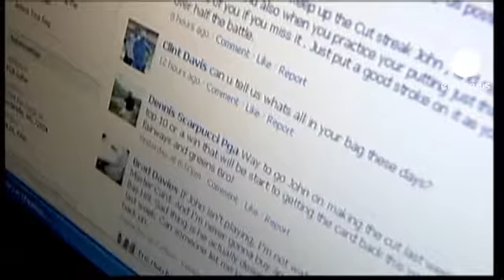افزایش سود فیس بوک در سه ماهه آخر سال گذشته میلادی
فیس بوک از افزایش 40 درصدی میزان فروش خود در سه ماهه آخر سال گذشته میلادی خبرداد.

بزرگترین شبکه اجتماعی جهانی اعلام کرد که درآمد حاصل از تبلیغات این شرکت از زمان ورود آن به بورس در ماه مه سال گذشته، افزایش یافته است.

سود خالص فیس بوک در سه ماهه آخر سال 2012، 64 میلیون دلار اعلام شده است.

بنابر این گزارش، فعالیتهای مربوط به تبلیغات در تلفن همراه هم در سه ماه آخر سال گذشته 23 درصد از درآمد تبلیغاتی آن را تشکیل می داده در حالی که این میزان در سه ماهه قبل از آن 14 درصد بوده است.